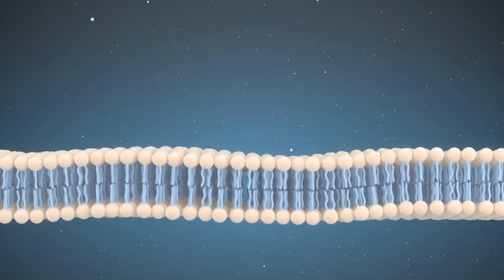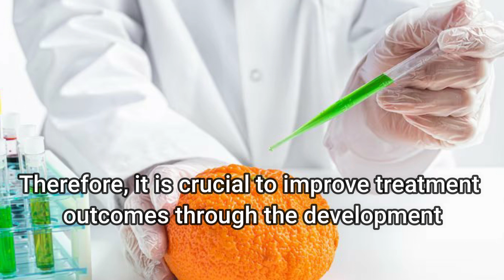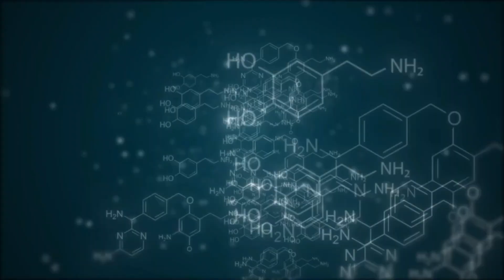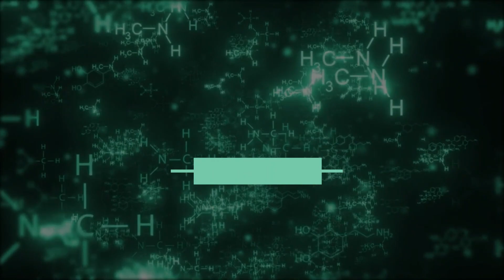Protein Delivery Strategies Using Nanotechnological Methods